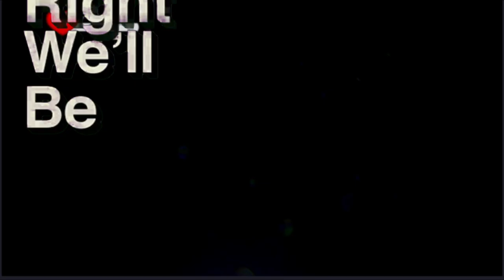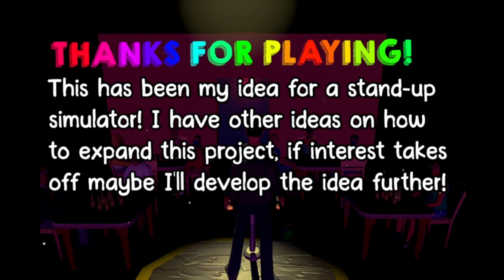Terrible stand up comedy! | Stand up or SHUT UP!